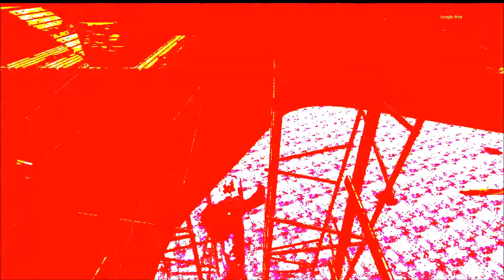FLOOR IS LAVA | GMOD Edition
well, is this trend even still alive